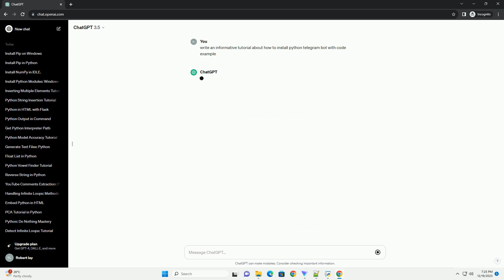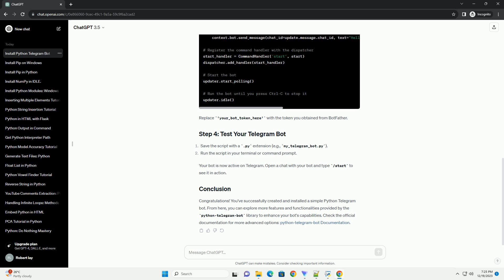how to install python telegram bot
Telegram bots are a powerful way to automate tasks and interact with users on the Telegram platform. In this tutorial, we'll guide you through the process of installing the Python-Telegram-Bot library and creating a simple Telegram bot using Python.
Open your terminal or command prompt and install the python-telegram-bot library using pip:
Now, let's create a simple Python script for your Telegram bot.
Replace 'your_bot_token_here' with the token you obtained from BotFather.
Your bot is now active on Telegram. Open a chat with your bot and type /start to see it in action.
Congratulations! You've successfully created and installed a simple Python Telegram bot. From here, you can explore more features and functionalities provided by the python-telegram-bot library to enhance your bot's capabilities. Check the official documentation for more advanced options: python-telegram-bot Documentation.
ChatGPT